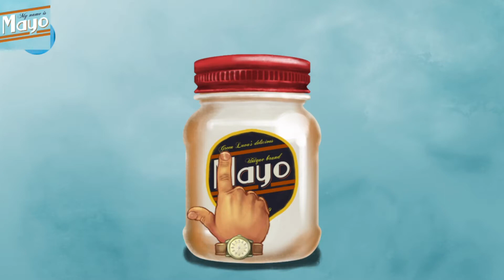EL PLATINO MÁS FÁCIL | 1 EURO, 30 MINUTOS [#45]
● El platino más fácil de PS4 está aquí! El juego es My Name is Mayo y este vídeo será el primero de algunos que iré subiendo de mis platinos que voy a ir haciendo a lo largo de este 2018! Hasta adiós ;)

►No hacer caso.

● Extra Tags: The Last Of Us Left Behind Secretos y curiosidades gameplay trailer musica dubstep electro Uncharted Call Of Duty Ghost Black Ops Modern Warfare Remastered Infinite warfare Murdered Soul Suspect Saints Row The Third IV GTA V Grand theft auto Red dead redemption Max Payne 3 Assassin's Creed Unity Black Flag Revelations Brotherbood la hermandad Ezio Auditore Aiden Pearce Far cry Migueltrix XxmigueltrixX The Walking Dead PC Gaming Negan Rick Daryl Rosita Olivia Spencer Montaje Montage Tributo Tribute Edit Glenn Abraham Carl Gabriel Remastered Remasterizado Trailer Truco Glitch Bug Multijugador Campaña Playstation 4 PS3 PS4 Trofeo Platino Migueltrix Price Ataque lenonino Lobo Artico Levi Eren Jaeger Mikasa Armin Arlert Ackerman Hanji Zoë Auruo Brossard Erwin Smith Ymir Reiner Braun Bertolt Hoover v2 rocket MOAB